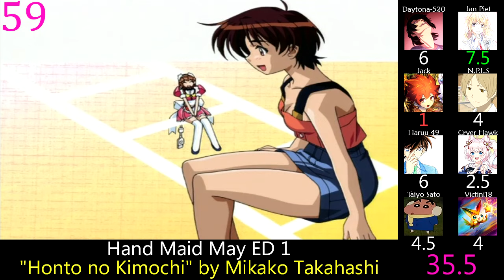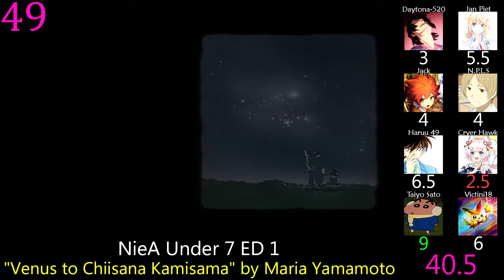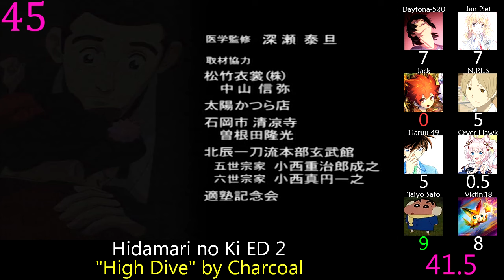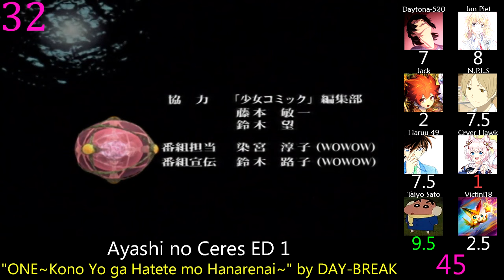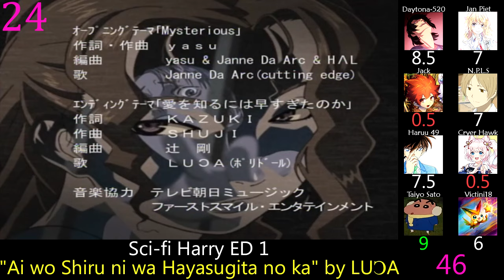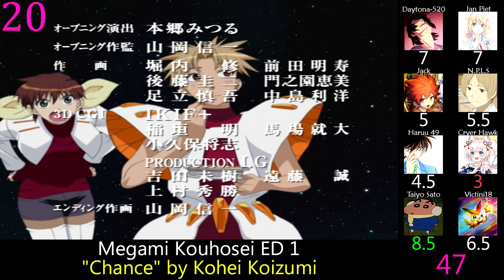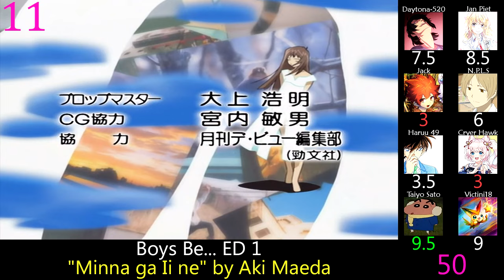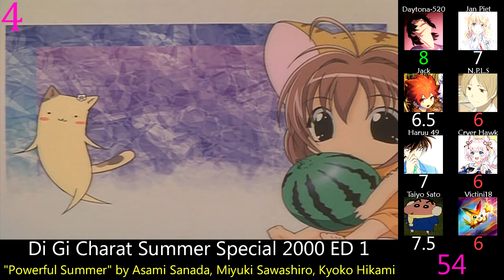Top 60 Anime Endings of 2000 (Party Rank)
We come to probably the worst year of the series.  But can you believe I managed to post 3 consecutive videos using both EDs of Mahoujin Guruguru S2?

Rules:  No songs under 15 seconds or single episode songs, one version of each song with multiple versions.

Honorable Mention:

61) Nyani ga Nyandaa Nyandaa Kamen ED 1: "Kokoro no Mori de" by Reiko Omori
62) Kindaichi Shounen no Jikenbo ED 10: "Ultrider" by PENICILLIN

Argento Soma ED 1: "Horizon" by Sphere
Ayashi no Ceres ED 1: "ONE~Kono Yo ga Hatete mo Hanarenai~" by DAY-BREAK
Ayashi no Ceres ED 2: "Cross My Heart" by DAY-BREAK
Bikkuriman 2000 ED 2: "Bokura no Takarabako" by Mitsuko Horie
Boogiepop wa Warawanai ED 1: "Mirai Seiki Maruhi Club" by Kyouko
Boys Be... ED 1: "Minna ga Ii ne" by Aki Maeda
Brigadoon: Marin to Melan ED 1: "Niji-iro no Takaramono" by KAORI
Detective Conan ED 10: "Natsu no Maboroshi" by GARNET CROW
Detective Conan ED 9: "Secret of my heart" by Mai Kuraki
Di Gi Charat Summer Special 2000 ED 1: "Powerful Summer" by Asami Sanada, Miyuki Sawashiro, Kyoko Hikami
Digimon Adventure 02 ED 1: "Ashita wa Atashi no Kaze ga Fuku" by AiM
Digimon Adventure 02 ED 2: "Itsumo Itsudemo" by AiM
Dokidoki♡Densetsu: Mahoujin Guruguru ED 1: "Nishi no Sora e" by Spoon
Dokidoki♡Densetsu: Mahoujin Guruguru ED 2: "Enjoy the party" by R'OSE
Gakkou no Kaidan ED 1: "sexy sexy," by CASCADE
Gate Keepers ED 1: "Kyou kara Asu e" by Yumi Matsuzawa
Gear Fighter Dendoh ED 1: "COUNT DOWN" by Little Voice
Gensoumaden Saiyuuki ED 2: "Alone" by Mikuni Shimokawa
Ginsoukikou Ordian ED 1: "Eien no Remake" by Yumi Kobayashi
Ginsoukikou Ordian ED 2: "Tsuioku ~only eternity~" by Miki Takaesu
Gravitation ED 1: "Glaring Dream" by Kinya Kotani
Great Teacher Onizuka ED 2: "Shizuku" by Miwako Okuda
Guru Guru Town Hanamaru-kun ED 2: "BE WITH YOU ~Boku-tachi ga Tsuiteiru~" by Yukihide Takekawa & T's COMPANY
Hajime no Ippo ED 1: "Yuuzora no Kami Hikouki" by Naoya Mori
Hand Maid May ED 1: "Honto no Kimochi" by Mikako Takahashi
Hidamari no Ki ED 1: "Hikari no Mukou e" by Charcoal
Hidamari no Ki ED 2: "High Dive" by Charcoal
Hunter x Hunter ED 2: "E-jan -Do You Feel Like I Feel?" by Masato Nagai
InuYasha ED 1: "My will" by dream
Jibaku-kun ED 2: "37°C ~Binetsu Senki~" by M-TWO
Jinzou Ningen Kikaider The Animation ED 1: "Destiny" by Yui Horie
Kaikan Phrase ED 4: "love around" by e.mu
Karakuri Kiden: Hiwou Senki ED 1: "CROSSROAD" by Kumiko Endo
Kochira Katsushikaku Kameari Kouenmae Hashutsujo ED 8: "Mainichi, No Problem" by Rieko Miura & Kanako Mitsuhashi
Love Hina ED 1: "Kimi sae Ireba" by Megumi Hayashibara
Majutsushi Orphen: Revenge ED 2: "Amai Anata no Aji" by Melon Kinenbi
Medarot Damashii ED 1: "Toshishita no Boku" by Yuriko Kaida
Megami Kouhosei ED 1: "Chance" by Kohei Koizumi
Miami★Guns ED 1: "Kiseki no Shiro" by epidemic
Monster Farm: Enbanseki no Himitsu ED 3: "Wonderin' Hands" by 4D-JAM
Monster Farm: Legend e no Michi ED 1: "Be Truth" by Takashi Utsunomiya
Mushrambo ED 1: "Enjoy Punk" by Jet's
Mutekiou Tri-Zenon ED 1: "lost in you" by Megumi Hayashibara
NieA Under 7 ED 1: "Venus to Chiisana Kamisama" by Maria Yamamoto
One Piece ED 2: "RUN! RUN! RUN!" by Maki Otsuki
Pokemon ED 10: "Boku no Best Friend e" by Hiromi Iwasaki
Rokumon Tengai Mon Colle Knights ED 1: "Sweet True Love" by Chihiro Yonekura
Sakura Taisen ED 1: "Yumemite Iyou" by Chisa Yokoyama & Teikoku Kageki-dan
Sci-fi Harry ED 1: "Ai wo Shiru ni wa Hayasugita no ka" by LUↃA
Seikai no Senki ED 1: "Pink" by YUAMU
Shoubushi Densetsu Tetsuya ED 1: "Kajitsu" by Teruo Isono
Strange Dawn ED 1: "Melody ni..." by Kaori Shimizu & Shouko Enomoto
Transformers: Car Robots ED 1: "Marionette" by Mami Nishikaku
Trouble Chocolate ED 2: "Anata ni Aitakute ~Missing You~ Millennium Dance Version" by Sakura Tange & Kyoko Hikami
Turn A Gundam ED 2: "Tsuki no Mayu" by Aki Okui
Vandread ED 1: "himegoto" by SiLC (MIKI)
Yu-Gi-Oh! Duel Monsters ED 1: "Genki no Shower" by Aki Maeda
Zoids ED 2: "CHASE" by DEVELOP=FRAME
Zoids ED 3: "INTO YOURSELF" by TRANSTIC NERVE
Zoids ED 4: "Your song" by EARTH